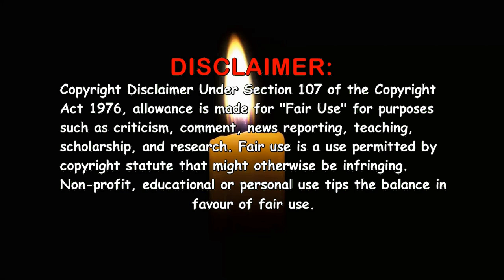Carry On England (1976) ~ Ultimate Cast Guide 🎥 Comedy Movie ~ Kenneth Connor Windsor Davies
Carry On England (1976). Full cast!!! Past and present, Young and old. The video consists of photo's back in the day on the movie and the latest photo i could find, that's if i could find any at all. Carry On England was the 28th film to be made out of the 31. The film was released in 1976 and directed by Gerald Thomas. Classic comedy at its best!!!

Chapter select:

0:00 - 0:17 - Titles
0:18 - 0:37 - Movie Synopsis
0:38 - 8:25 - Actors credited in the movie & director
8:26 - 8:41 - End screen

Actors / Actresses featured in the video:
Kenneth Connor - Captain S. Melly
Windsor Davies - Sergeant-Major 'Tiger' Bloomer
Judy Geeson - Sergeant Tilly Willing
Patrick Mower - Sergeant Len Able
Jack Douglas - Bombardier Ready
Joan Sims - Private Jennifer Ffoukes-Sharpe
Melvyn Hayes - Gunner Shorthouse
Peter Butterworth - Major Carstairs
Peter Jones - Brigadier
Diane Langton - Private Alice Easy
Julian Holloway - Major Butcher
David Lodge - Captain Bull
Larry Dann - Gunner Shaw
Brian Osborne - Gunner Owen
Johnny Briggs - Melly's Driver
Patricia Franklin - Corporal Cook
John Carlin - Officer
Linda Hooks - Nurse
Michael Nightingale - Officer
Vivienne Johnson - Freda
Jeremy Connor - Gunner Hiscocks
Richard Olley - Gunner Parker
Peter Banks - Gunner Thomas
Richard Bartlett - Gunner Drury
Billy J. Mitchell - Gunner Childs
Peter Quince - Gunner Sharpe
Paul Toothill - Gunner Gale
Tricia Newby - Bombardier Murray
Louise Burton - A.T.S. Private Evans
Jeannie Collings - A.T.S. Private Edwards
Barbara Hampshire - A.T.S. Private Carter
Linda Regan - A.T.S. Private Taylor
Barbara Rosenblat - A.T.S. Girl
Gerald Thomas - (Director)